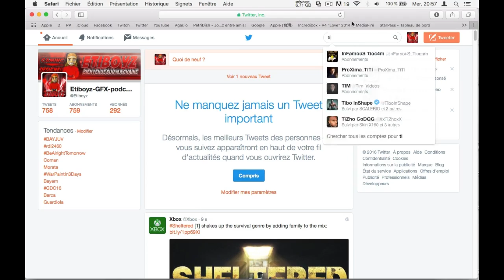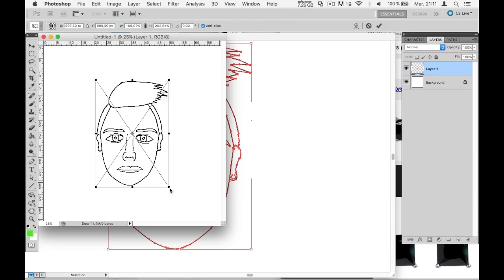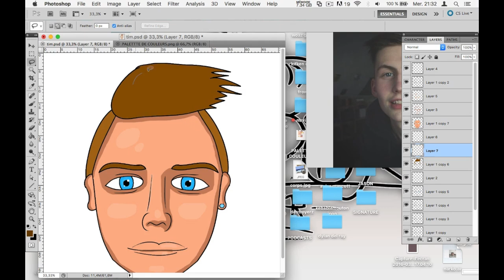MASCOTTE POUR TIM | SUR PHOTOSHOP ET ILLUSTRATOR BY ETIBOYZ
Yo tout le monde dans cette video je fait un portrait pour tim le youtuuber chow tout lire monde peace